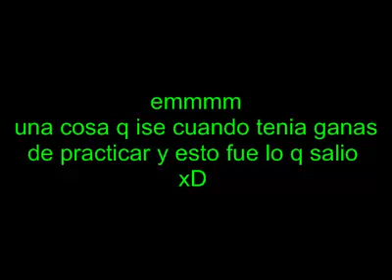Mi otro super shuffle...OWNED XD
aaaa salio lo q salio nomas xD
adsdasdasdsa
saludos a todos xD
en especial a la Mytzuru :D